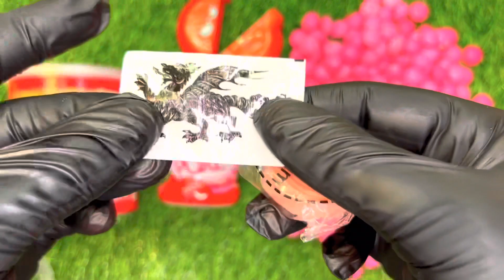Some Yummy Candies Opening ASMR | Zaini Pororo Chocolate Surprise, Pringles Red Original, Mentos Red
In the video: chupa chups melody pops cola, kitkat chocolate peanut butter, snickers chocolate, kinder joy surprise eggs "barbie edition", zaini pororo surprise eggs.